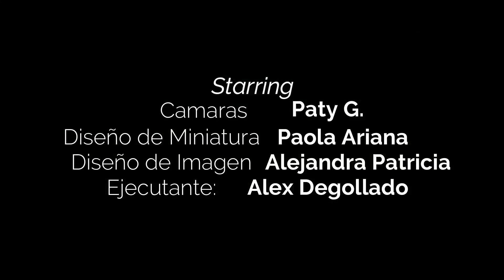Autumn Leaves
Autumn Leaves Estándar de Jazz, compuesta por: Joseph Kosma interpretada por el guitarrista regiomontano Alex Degollado.

Celular Mexico 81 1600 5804